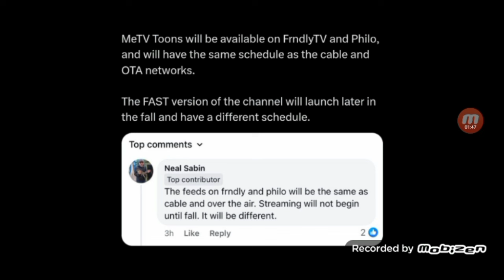The FAST version of MeTV Toons will be released in Fall.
With the channel having plans to release on June 25, they have confirmed that the FAST channel version will be different compared to the OTA and Cable version which Philo and Frndly will have.

My prediction is that it would only have WB content and nothing else.